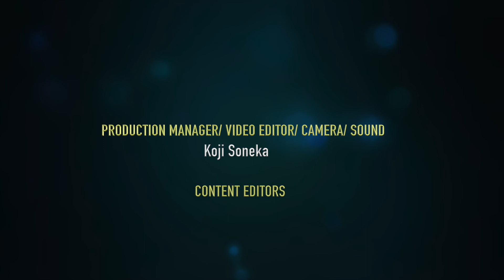Speech by Minister of Fisheries and Live Stock Makozo Chikote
High Level Engagement on Food and Nutrition Security. Held at Mulungushi International Conference Centre (KK Wing) on 30th November 2022. Theme: "Towards elimination of hunger and all forms of malnutrition in Zambia"